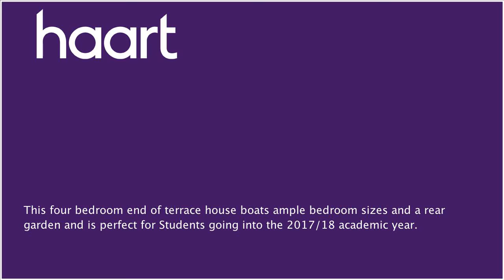End of Terraced House to let in Loughborough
or contact Loughborough (lettings) on 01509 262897

Calling all students!! This four bedroom end of terrace house boats ample bedroom sizes and a rear garden and is perfect for Students going into the 2017/18 academic year. The property is located in the Golden Triangle area of Loughborough and is available end of July/early August 2017.